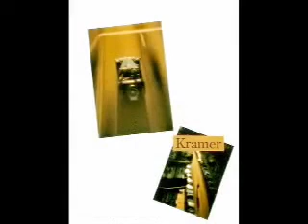kramprodyoutube.mov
workteaser that shows my print work over the years